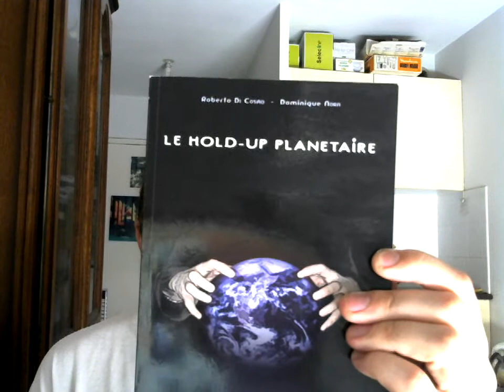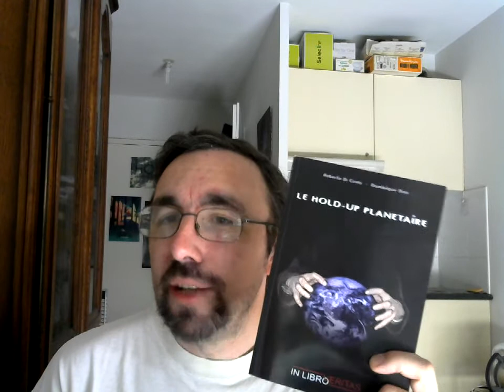Je fais mon "booktuber" épisode 7 : "Le hold-up planétaire" de Roberto Di Cosmo